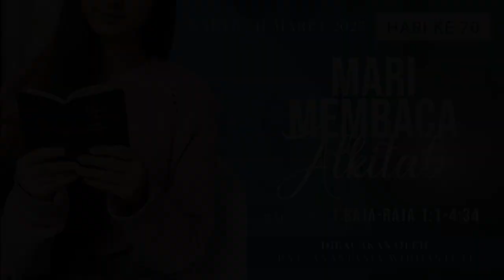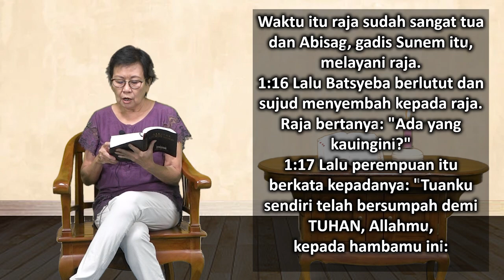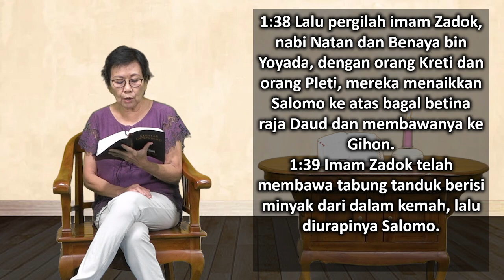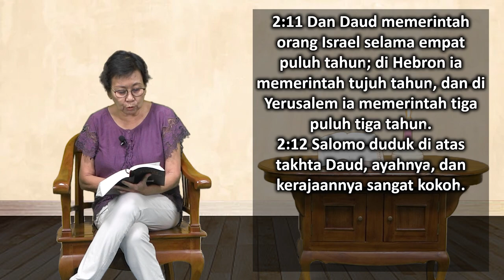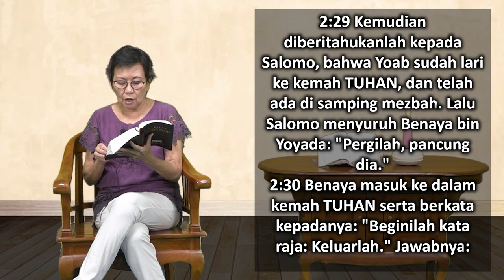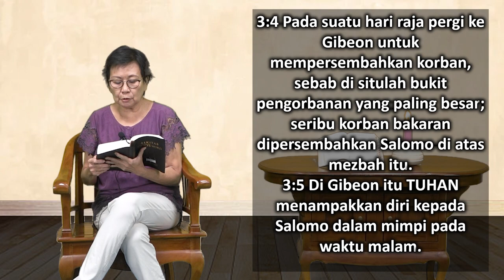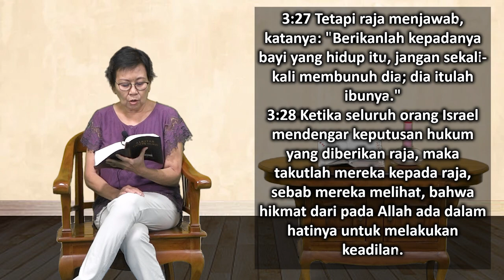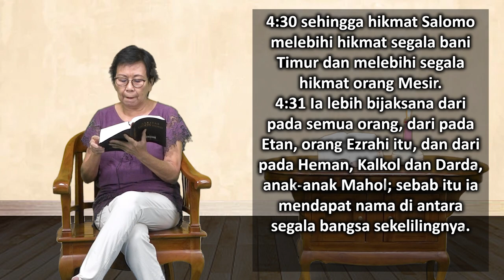Mari Membaca Alkitab | Hari ke 70 | Sabtu, 11 Maret 2023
Bacaan :1 Raja-raja 1:1-4:34
Tema : "Jika Anda Diberi Satu Permintaan"